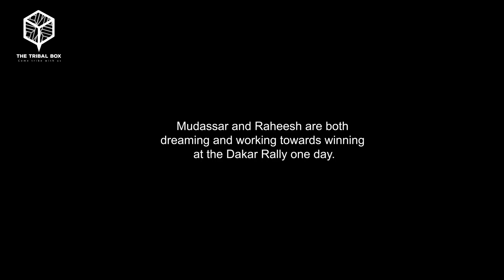Vrooming into Father's Footsteps | Raheesh Khatri | The Tribal Box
Learn|Grow|Inspire Raheesh Khatri, is a prodigy Motocross racer who started racing professionally at the age of 6. He earned many titles within the next 4 years like 'The Hole Shot King', 'Racer Kid' and was also listed #3 in MTV's Top 5 Indian Motorcycling Legends. He is also the World's youngest Drag Racer, all this by the age of 11. Raheesh is unstoppable and the reason behind that is his very determined family and his father. Mudassar Khatri is Raheesh's backbone, his mentor and his coach. This Father's Day, we celebrate fathers and their DADication.